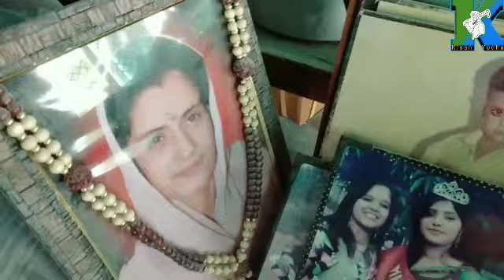2000 गज में बना डाला महल जैसा घर||ये घर देखकर चौंक जाओगें||किसान योद्धा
Tital:-2000 गज में बना डाला महल जैसा घर||ये घर देखकर चौंक जाओगें||किसान योद्धा
My Name Is Shubham Chaudhary And Welcome
               To Our YouTube Channel
                  ✨ Kisan Yodha ✨

              🔴 दोस्तों आज हम आपको दिखाएंगे एक ऐसे किसान से जिसने अपनी मेहनत और लगन से आलिशान महल जैसा घर बनाया और आस पास के इलाके में ऐसा घर नहीं है इनका नाम अनार सिंह जी है दोस्तों विडियो अगर पसंद आए तो चैनल को सब्सक्राइब करें और लाईक करे धन्यवाद जी राम राम जी  🙏

🤔Your Queries🤔

घर और मकान में अंतर
कोठी का नक्शा
मकान
कोठी
घर का नक्शा
मकान किसे कहते है
किसान के घर
घर को कोठी केसे बनाए
3d बंगलो कोठी का डिजाइन और नक्शा
कोठी किसे कहते है
कोठी का नक्शा दिखाएं

                    ✨Channel Host✨
                    *Shubham Chaudhary*